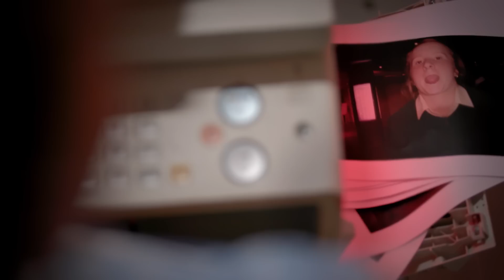The Boss's Son | INTERNMENT the web series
Helena is put in charge of the boss's son who is a not a fully grown man.

INTERNMENT is a 6-part web series about the internship from hell.

Starring Helena Ruse, Pippa Mills and special guests Aaron Gocs and Xavier Michelides

Written by Helena Ruse, Pippa Mills and Andrew Mills
Directed by Andrew Mills
Produced by Ruby Entertainment
Principal production funding from Screen Australia
Produced with the assistance of Film Victoria